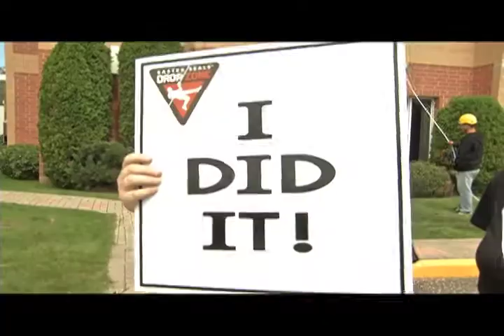EASTER SEALS DROP ZONE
Easter Seals held the first ever Drop Zone right here in Thunder Bay at MapleCrest Towers the 2nd tallest building in town. The event was a huge success raising over $35,000 in support of Easter Seals Ontario.